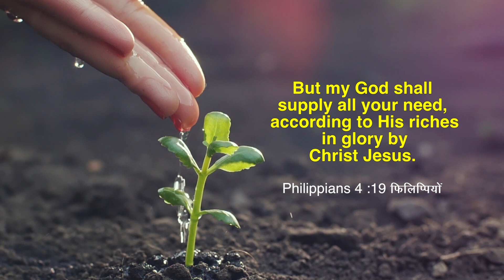360° Blessing | Samuel Dhinakaran | Today's Blessing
God loves to care and provide for you because He is your Heavenly Father. All your lacks and needs will be met when the Lord Jesus becomes the center of your life. Tune in to this blessing by watching today's promise.